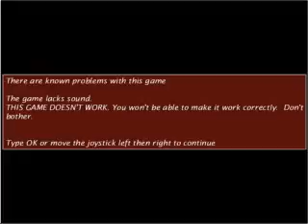thrild2 avi ARCADE MACHINES MAME NORMAL OR PINBALL PINCAB HYPERSPIN NOT MINE VIDEOS Flipper